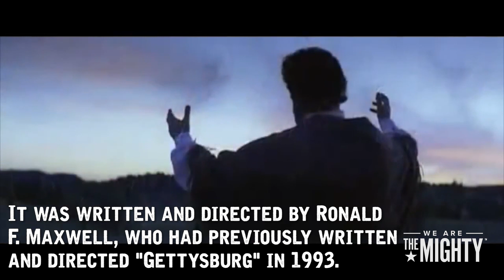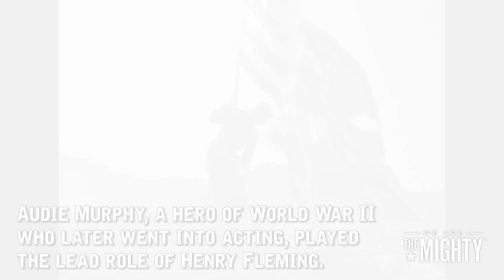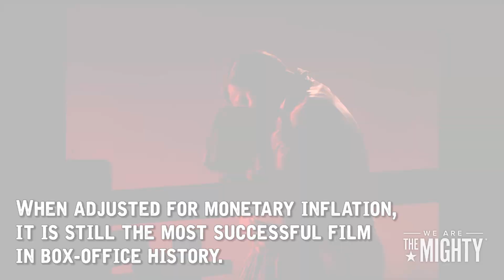Top 10 American Civil War Movies | Military Insider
Here's our list of the top 10 American Civil War movies.